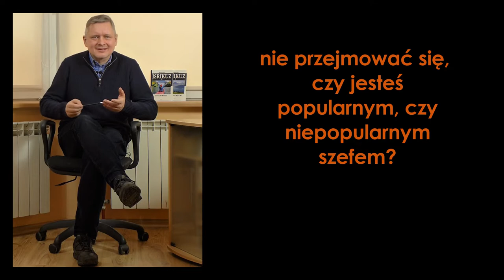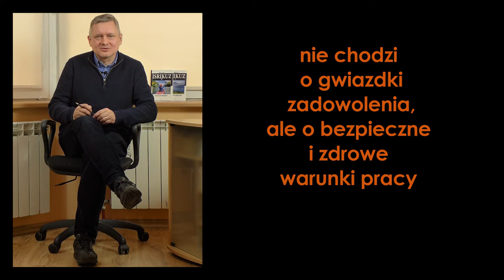Popularność, czy skuteczność? Co jest miarą dobrego szefa? [1-minutowy Fruga #339]